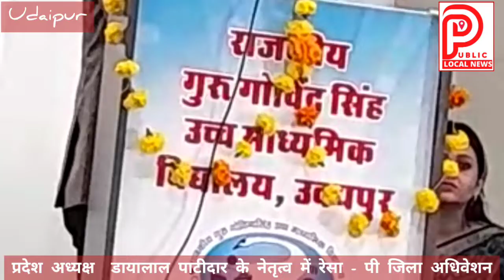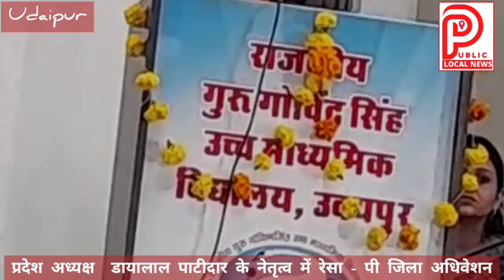प्रदेश अध्यक्ष डायालाल पाटीदार के नेतृत्व में रेसा - पी जिला अधिवेशन